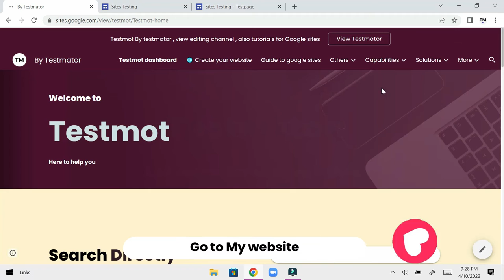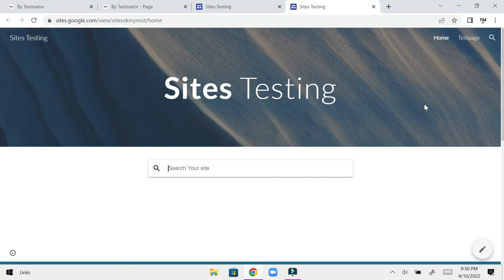How to add search bar in google sites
Google sites users
You can add Search Box in your google sites now , to make your website look more professional , more such advanced tips are going to come on this channel , so make sure you Subscribe , so you can build one yorself ,
Any doubt you can comment